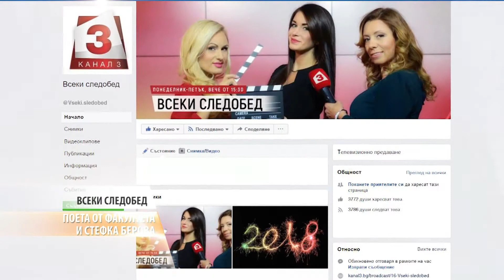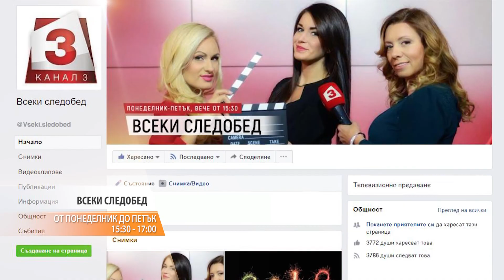"Всеки следобед с Криси" 08.03.2018, Хули Леонис за любовта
Астрологът Хули Леонис за любовта и нейното присъствие в живота ни